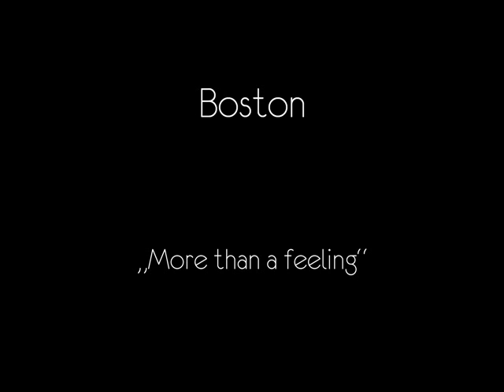Boston - More than a feeling (Original)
I woke up this morning and the sun was gone
turned on some music to start my day
I lost myself in a familiar song
I closed my eyes and I slipped away

It's more than a feeling
when I hear that old song they used to play
and I begin dreaming
till I see Mary Ann walk away
I see my Mary Ann walking away

So many people have come and gone
their faces fade as the years go by
yet I still recall as I wander on
as clear as the sun in the summer sky

When I'm tired and thinking cold
I hide in my music foget the day
and dream of the girl I used to know
I closed my eyes and she slipped away
she slipped away